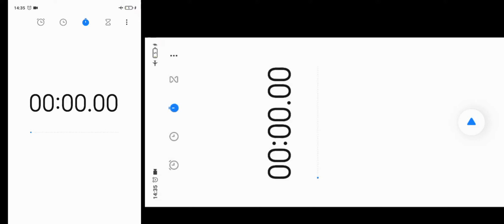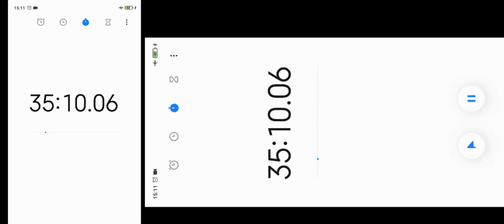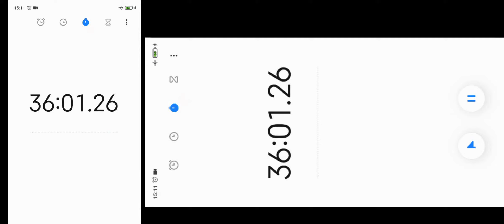Redmi Note 9 Pro Şarj Süresi - Xiaomi Hızlı Şarj Özelliği Nasıl Açılır - xiomi note 9 pro şarj aleti